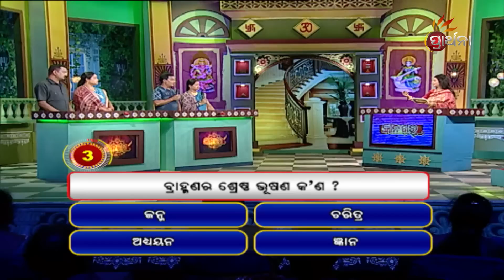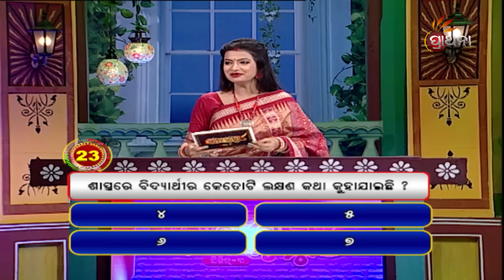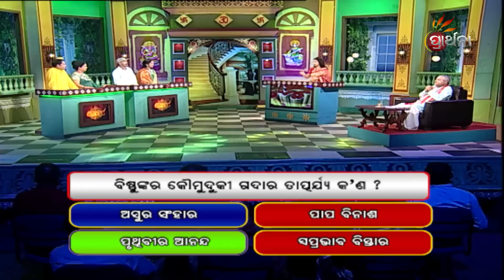Gyana Guru Season 3 Ep - 44 | 19th August 2023 | Prathana Tv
ବହୁ ପରିଚିତ ଜ୍ଞାନଗୁରୁର ଖେଳ, ଏବେ ହେବ ସମ୍ପର୍କୀୟମାନଙ୍କ ମଧ୍ୟରେ । ପୁଣି ପ୍ରାର୍ଥନା ରେ ... ଦେଖନ୍ତୁ GyanaGuruSeason3, ପ୍ରତ୍ୟେକ ଶନିବାର ଓ ରବିବାର ରାତି ୮ ଟା ୩୦ ଏବଂ ସକାଳ ୯ଟାରେ , କେବଳ PrarthanaTv ରେ ।